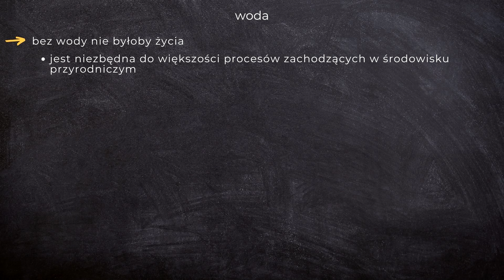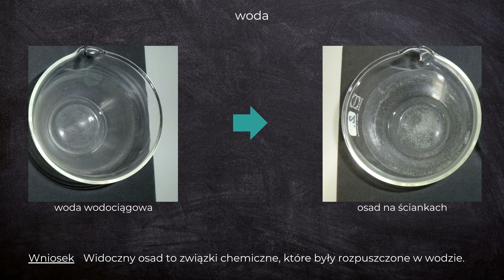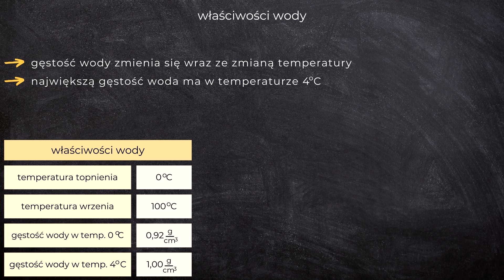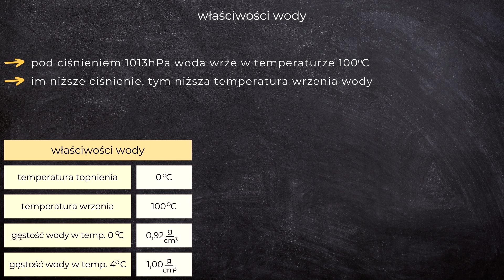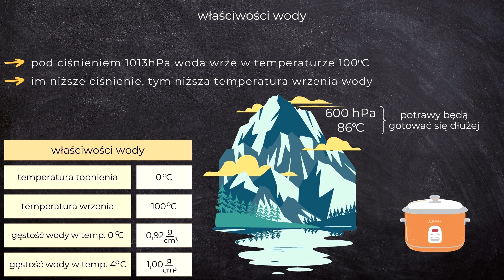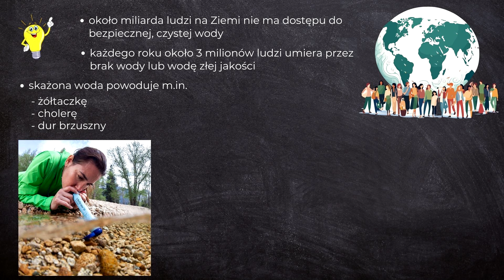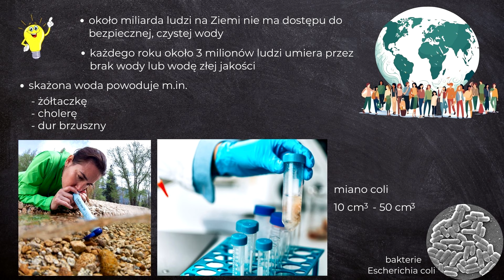Chemia klasa 7 [Lekcja 28 - Woda - właściwości i rola w przyrodzie]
Z tego odcinka dowiesz się:

* do czego potrzebna jest woda,
* czym jest woda destylowana,
* jakie są właściwości wody,
* główne źródła zanieczyszczeń wody,
* jak racjonalnie gospodarować wodą.

Ten film jest częścią nowego, CAŁKOWICIE DARMOWEGO kursu chemii dla uczniów klasy 7 szkoły podstawowej! Jeśli masz ochotę do niego dołączyć wejdź na stronę

Źródła na podstawie których powstał film:
Jan Kulawik, Teresa Kulawik, Maria Litwin, "Chemia Nowej Ery" podręcznik do chemii dla klasy siódmej szkoły podstawowej"